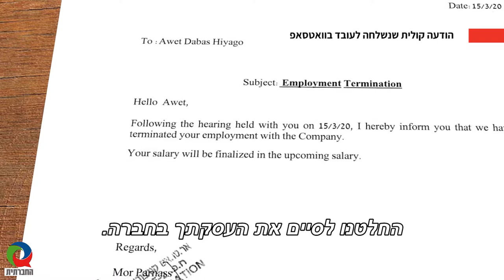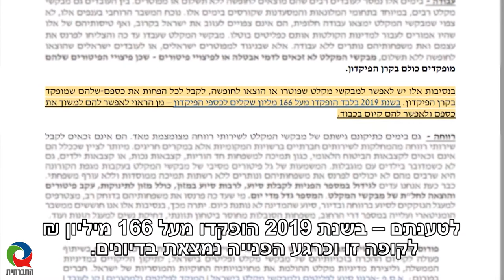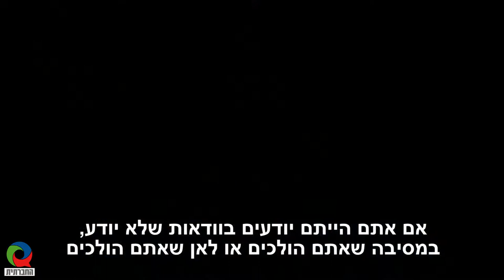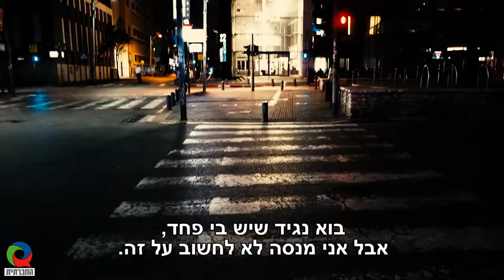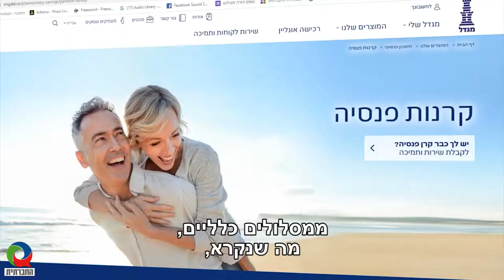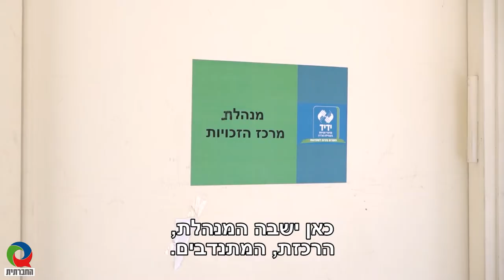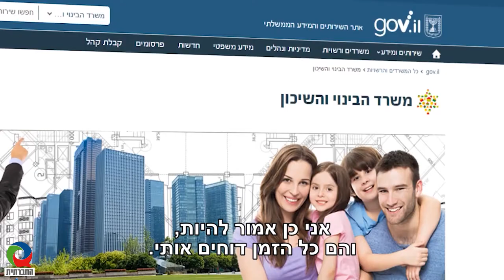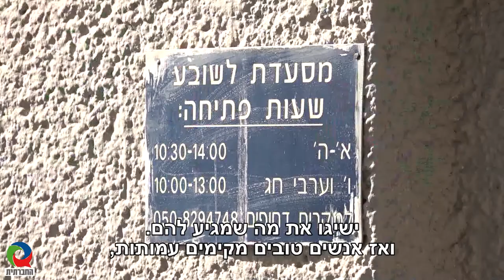מגזין 8 - אפריל 2020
מגזין המשודר בטלוויזיה בערוץ 98. השבוע במגזין - ימי קורונה: משאל רחוב בפורים, כיצד השפיע המשבר על כספי הפנסיות שלנו ואיך מתמודדת עמו אוכלוסיית מבקשי המקלט.